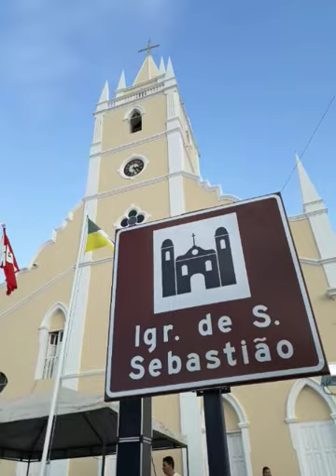Festa de São Sebastião, Parelhas, RN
Mártir e santo cristão, 1764 anos nos separam de seu nascimento. Divino e venerável significa seu nome, soldado romano, foi martirizado por flechas, mas morreu espancado a mando do imperador Diocleciano e jogado num esgoto de Roma. Recolhido por Santa Luciana, foi enterrado nas catacumbas. Morreu por professar sua fé cristã.
É padroeiro de Parelhas, RN, cuja festa foi hoje. Confira o vídeo.